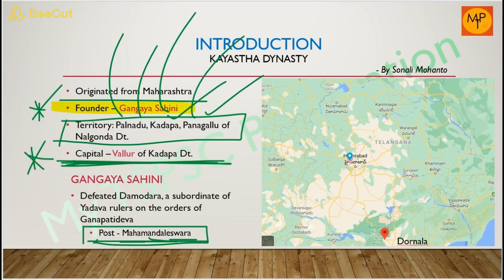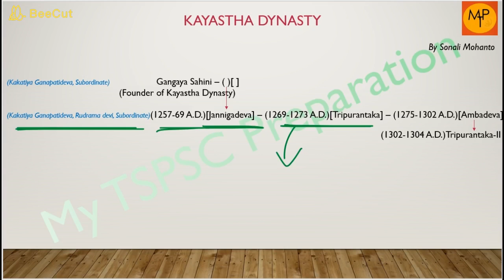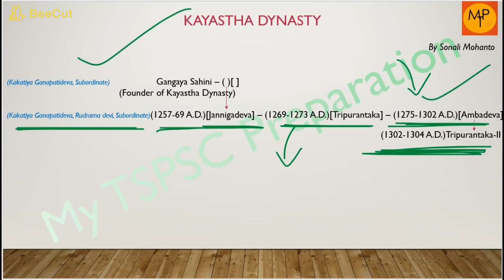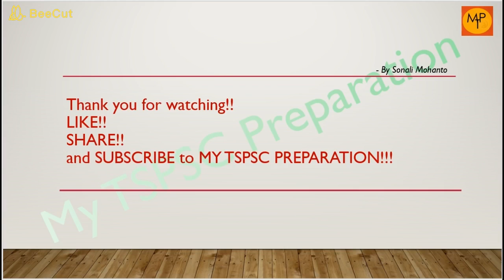Kayastha Dynasty(కయస్థ రాజవంశం) | My TSPSC Assessment | MY TSPSC PREPARATION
👉Today's History topic - 'Kayastha Dynasty(కయస్థ రాజవంశం)'.

తెలంగాణ చరిత్రలో భీష్మ పితామా అవ్వండి
Here is our channel 'My TSPSC Preparation' focusing completely on TSPSC Preparation for free (Validity June 2021).